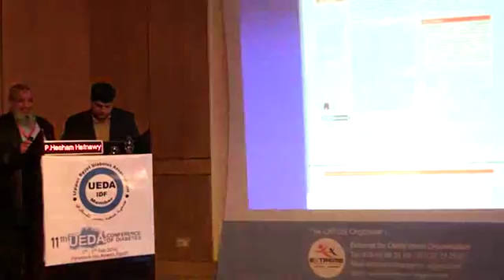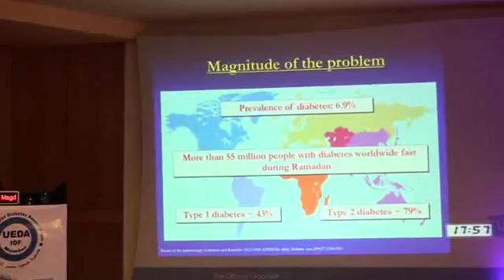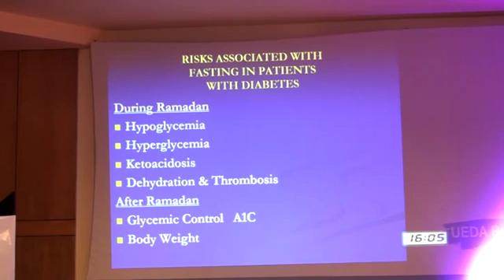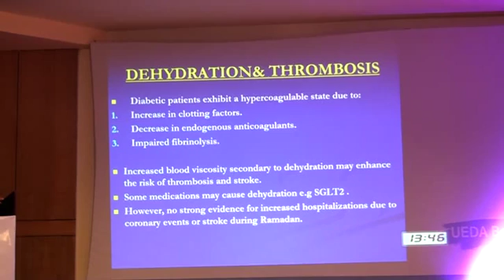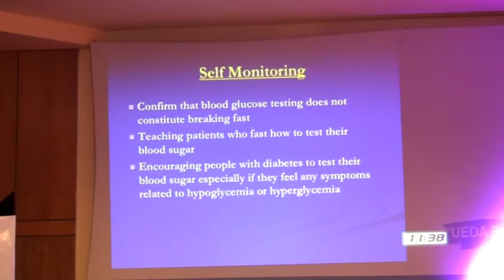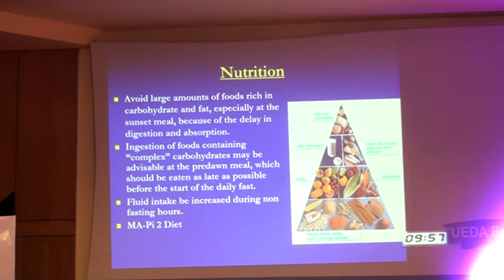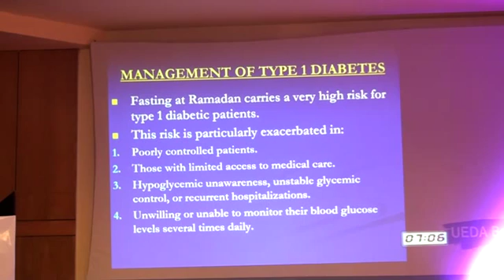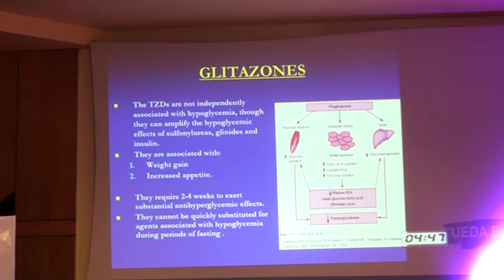UEDA2016-Recommendations for Management of Diabetes during Ramadan-Megahed Abu El Magd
UEDA Upper Egypt Diabetes Association Aswan 2016 Conference